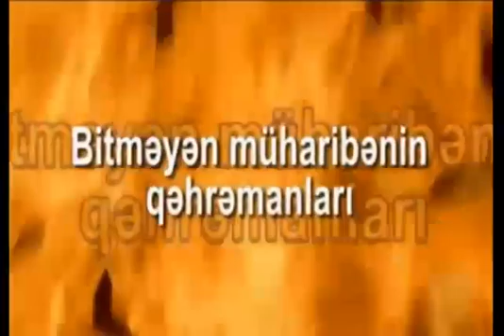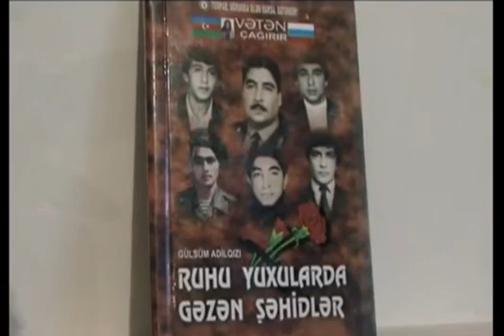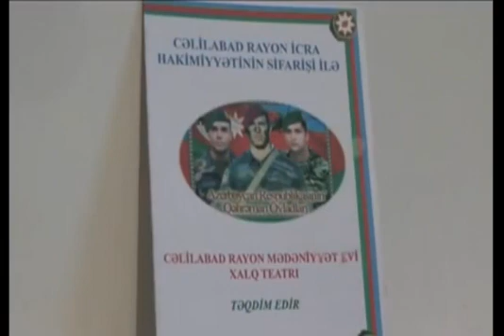Tərtər rayon Mədəniyyət Mərkəzinin tabeliyində olan Xoruzlu kənd Sənətkarlıq kulubu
Bərdə Regional Mədəniyyət İdarəsi  Tərtər rayon Mədəniyyət Mərkəzinin tabeliyində olan Xoruzlu kənd Sənətkarlıq kulubu Şəhid Mayor Əhməd Abdullayevin doğum gününə həsr olunan videoçarx hazırlayıb